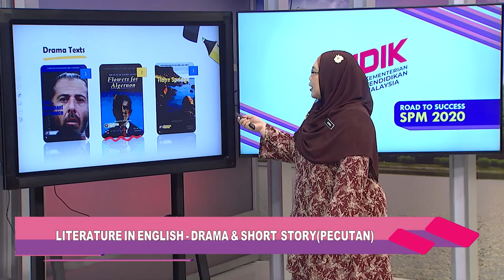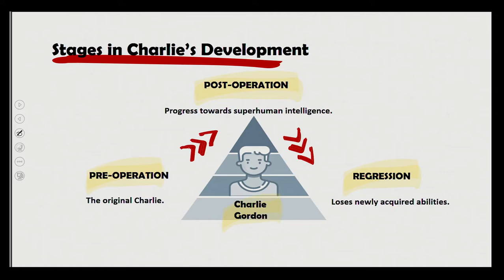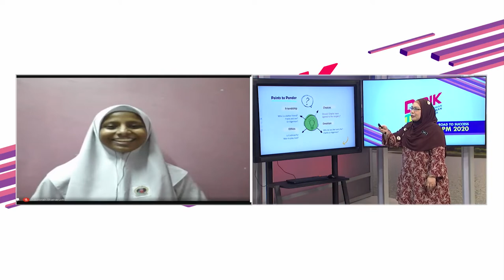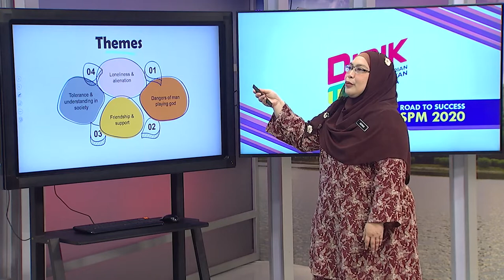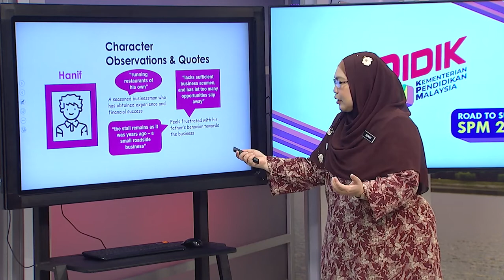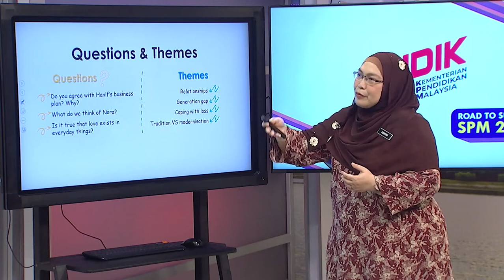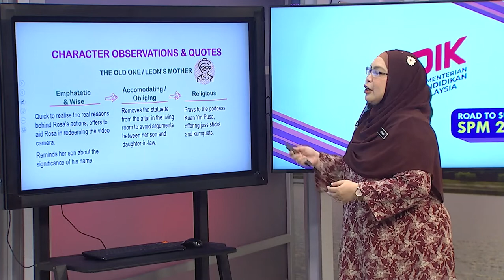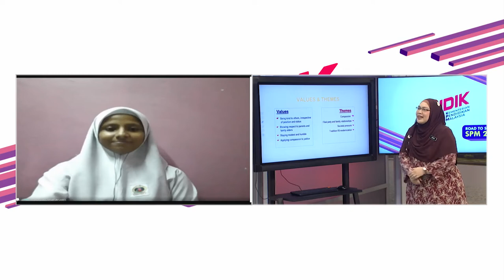DidikTV  Eps 138 RTS Spm 2020 Literature In English Drama & Short Story